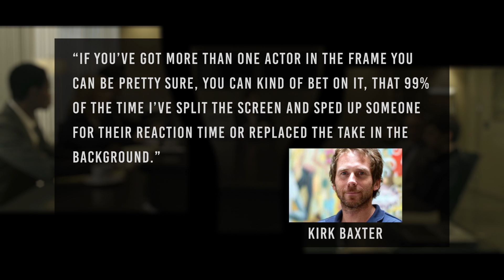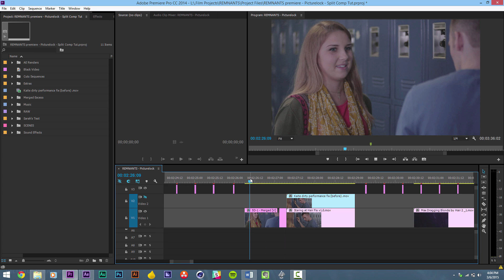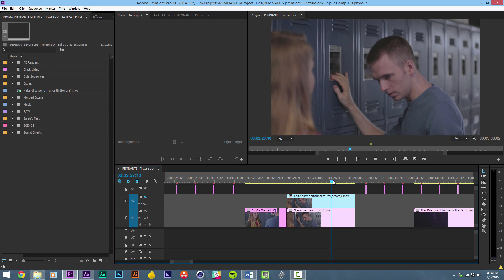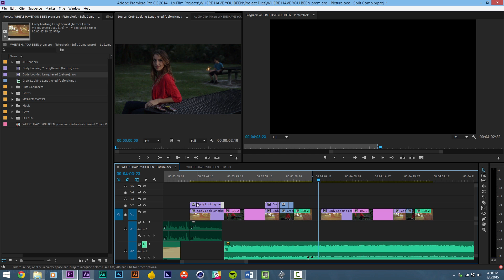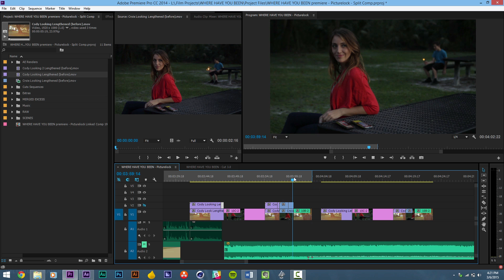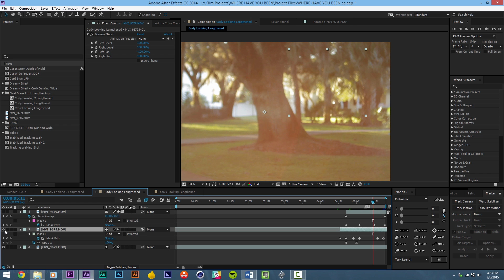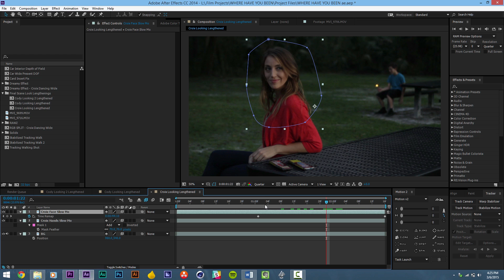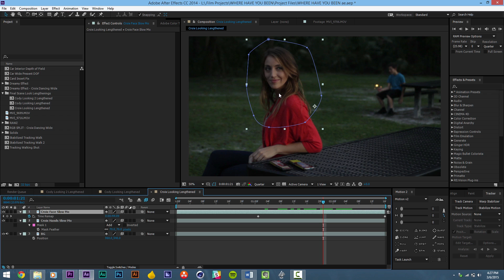INVISIBLE SPLIT-SCREEN TUTORIAL (The David Fincher Technique)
Tutorial showing how and why to use the invisible split-screen/split-comping technique that David Fincher's editors (Angus Wall & Kirk Baxter) have become known for. I break down some stills from Fincher films as well as showing some practical applications from my own work.

Also, I've compiled a bunch of interviews with Fincher's editors concerning this technique if you want to check them out: